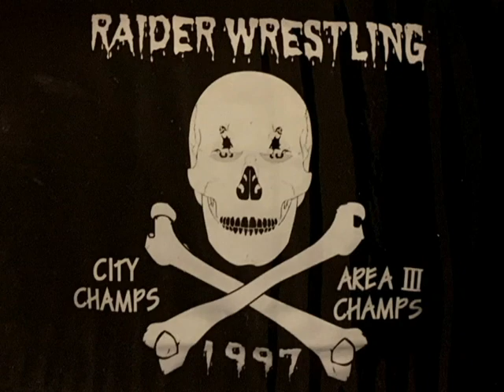ShawWrestling'96-97_Awards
Shaw High School 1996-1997 Raider Wrestling Awards ceremony.